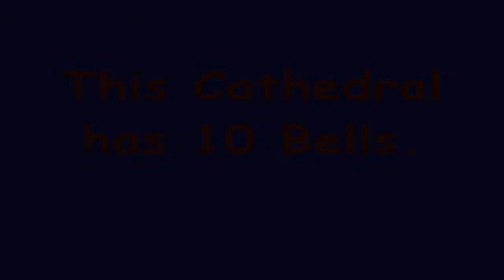(YTPMV) Famous Big Bells Around Europe Scan